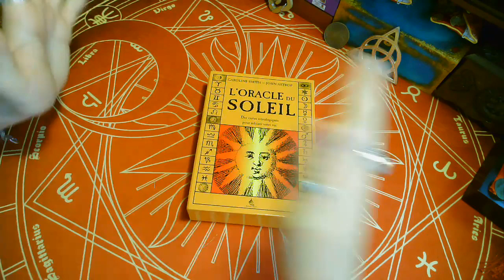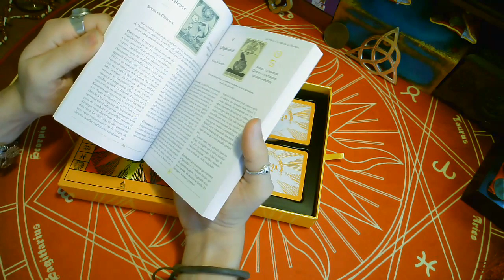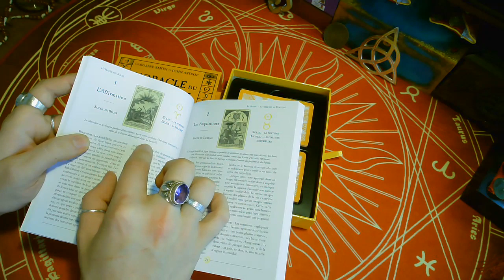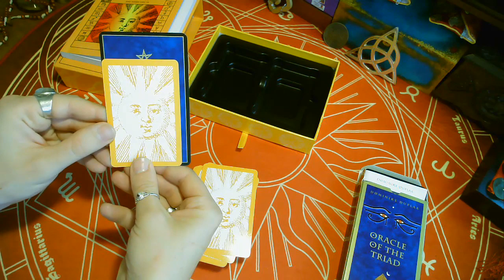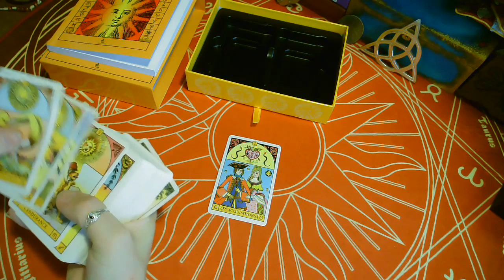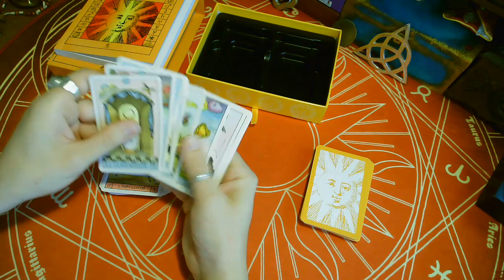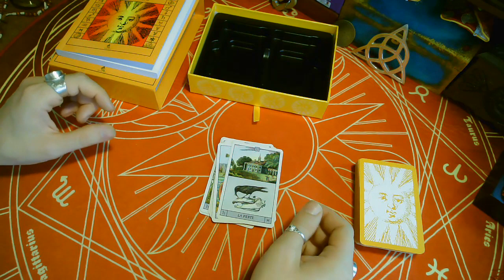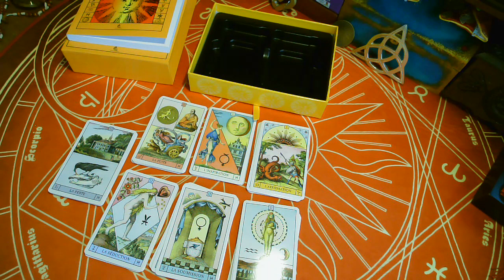☀️🌞ORACLE DU SOLEIL🌞☀️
Je vous présente un nouvel oracle, dédié à l'astrologie. Avec ses 84 cartes magnifiquement illustrées dans un style vintage. Vous pourrez découvrir et apprendre les bases de l'astrologie occidentale. Un bel oracle pour les férus d'astrologie.